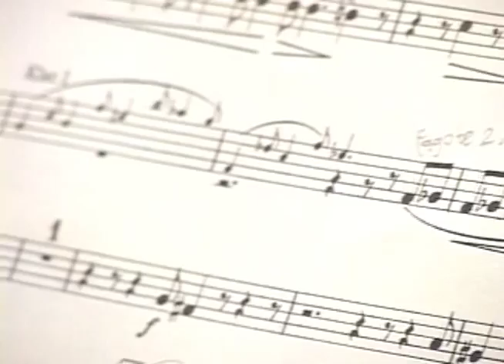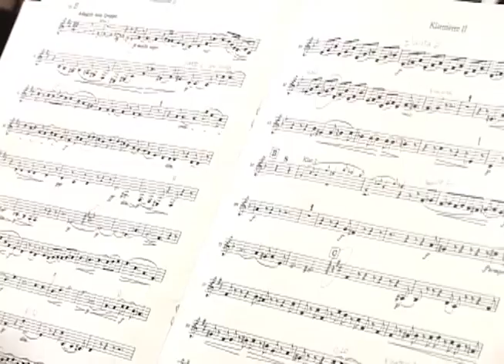Instrumentos de viento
En el Festival internacional de música de cámara Medellín conversamos con los chicos de la red de bandas  y con los grandes maestros en instrumentos de viento, y ellos nos contaron sobre sus instrumentos, y claro, nos mostraron la musica tan bonita que se puede hacer con ellos.